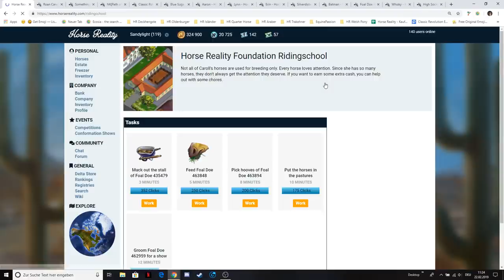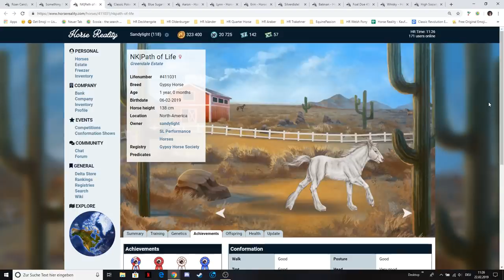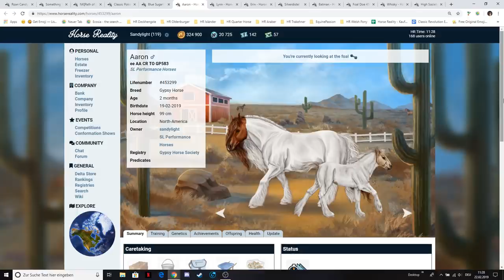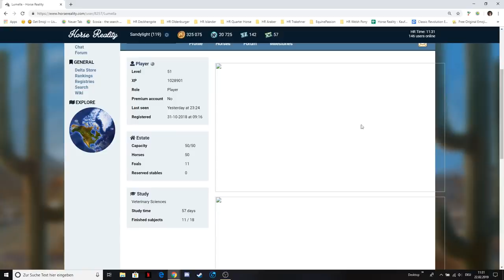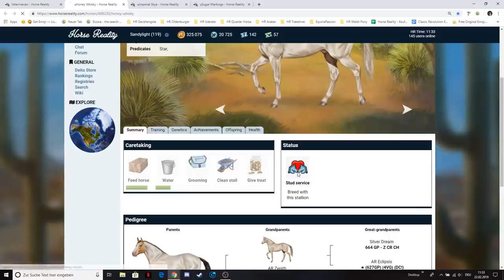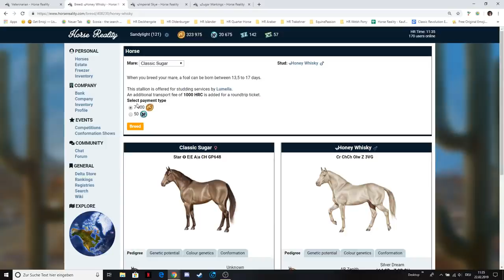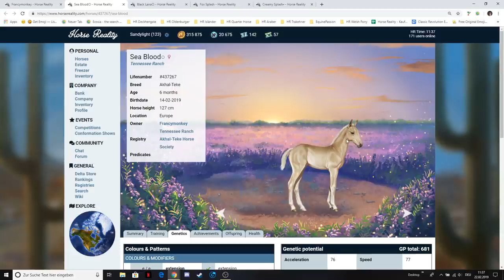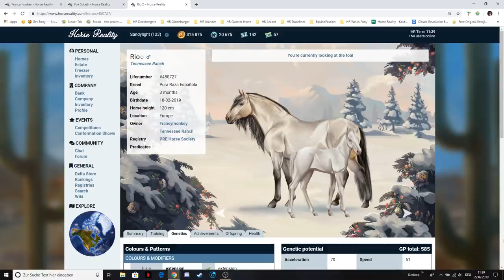Horse Reality [HR]: Eine WUNDERSCHÖNE Stute 🥰| Let's Play #38 [DEUTSCH]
Ingame-Name: SANDYLIGHT
Ranch: SL Performance Horses
Location: North America